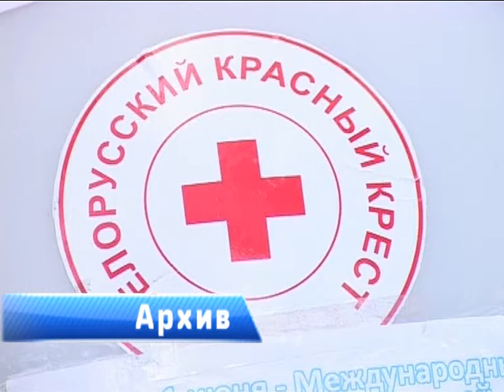2017-03-03 г. Брест. Итоги работы Брестской областной организации БОКК. Новости на Буг-ТВ.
Накануне в городе над Бугом состоялась заседание Брестской областной организации Белорусского Общества Красного Креста. На повестке дня два вопроса - участники подвели итоги работы крупнейшей гуманитарной организации в регионе – и обозначили планы и задачи на 2017 год. В работе президиума приняли участие первый заместитель Генерального секретаря Белорусского Общества Красного Креста Виктор КолбАнов, руководители городских и районных организаций БОКК, представители медицинской и социальной служб области. Сразу следует сказать, что сделано очень много, но, и в этом краснокрестовцы убеждены, добрых дел, милосердия не бывает много, не бывает чрезмерно и всегда есть люди, которым нужна помощь и поддержка. Подробнее в следующем материале выпуска.